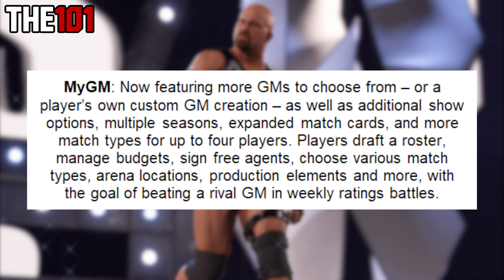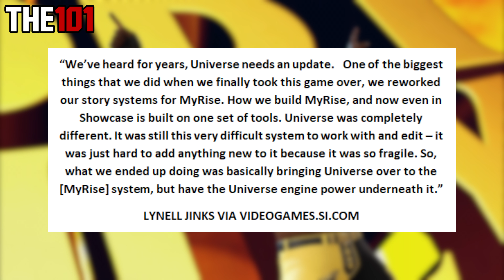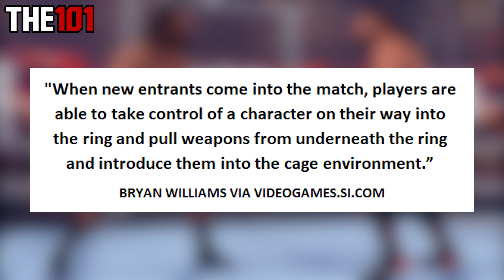WWE 2K23: War Games Details, Advanced Entrances, Female Referee, Universe & More (WWE 2K23 News)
This video features a roundup and catchup of WWE 2K23 news, including some nice little details that you might have missed.